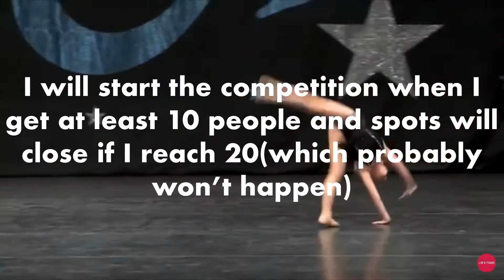Audio Swap Contest Season 2: Accepting Competitors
If you can’t comment go to another video and comment there

1.)QueenOfMean 1 ALDC
2.)Breaking Down Walls ALDC
3.)FrostedALDC
4.)Carrie ALDC
5.)Ziegler Rumfallo
6.) Dancemomslikyk ALDC
7.)Disney Diva ALDC
8.)Platinum ALDC
9.)In For The Thrill
10.)Dance Swaps